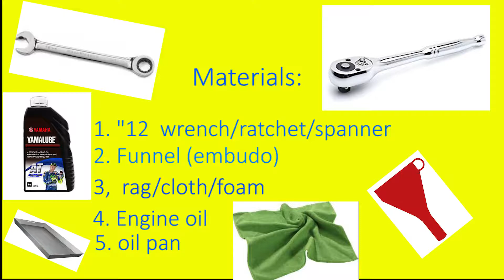Mio i 125 change Oil Beginner's Guide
change oil tutorial